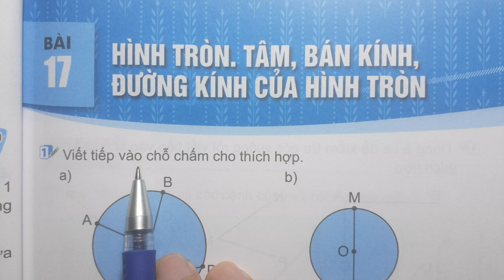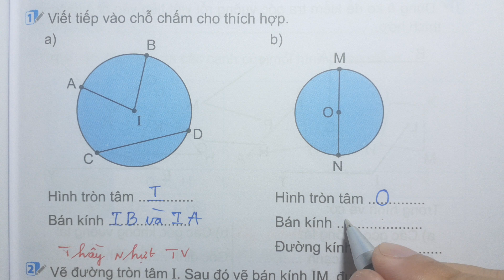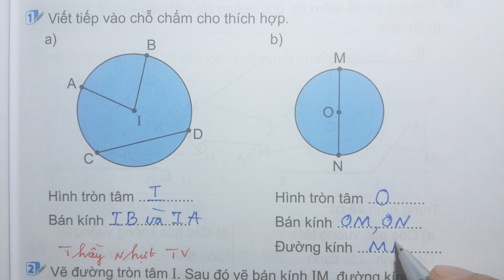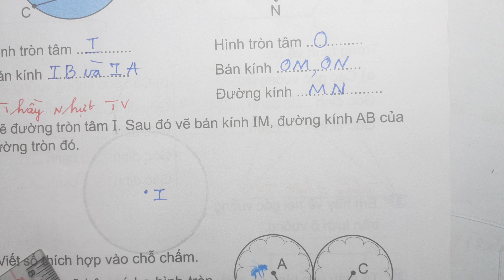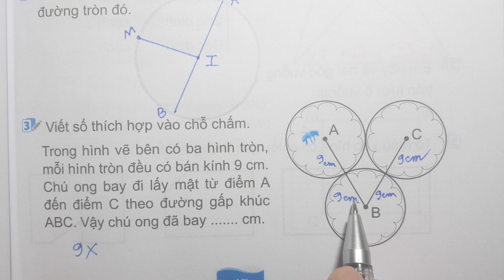TOÁN LỚP 3 KẾT NỐI TT VBT Tập 1 Bài 17 - HÌNH TRÒN TÂM BÁN KÍNH ĐƯỜNG KÍNH CỦA HÌNH TRÒN